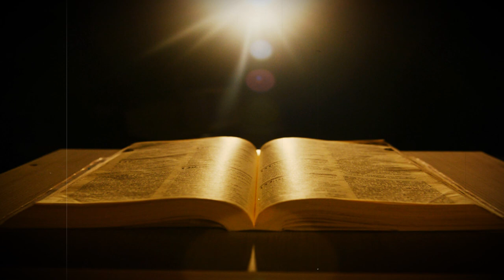Consagração a Nossa Senhora - 11.06.24